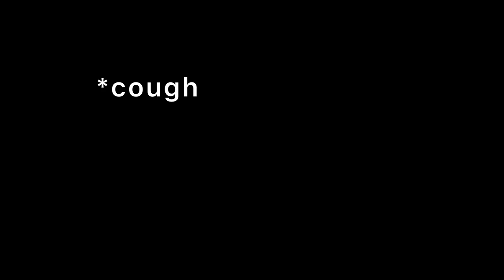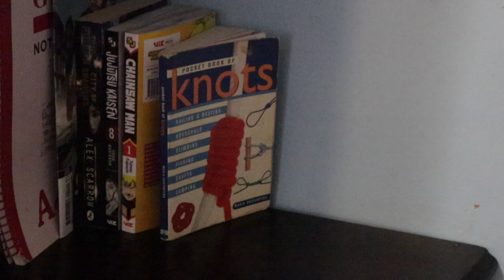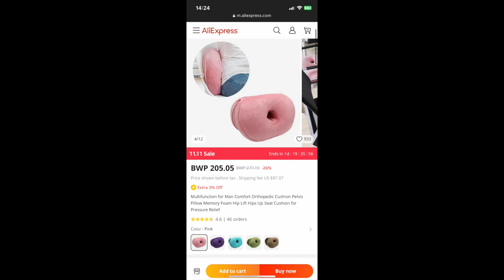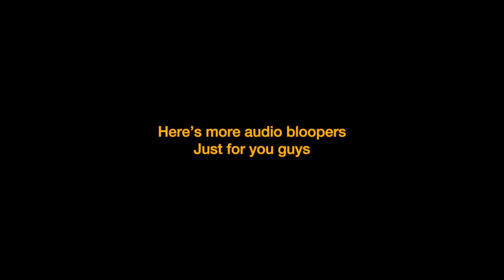My first video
this first video was a mess and I kind of went on several tangents. But I just wanted to show that things don't always have to go to plan. So hope you enjoy.